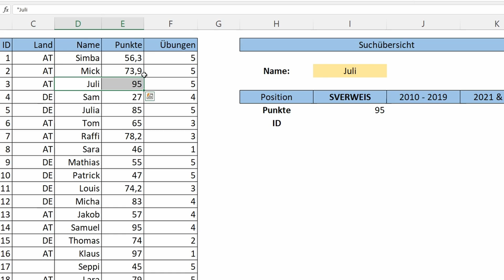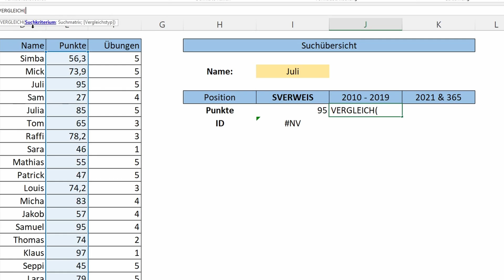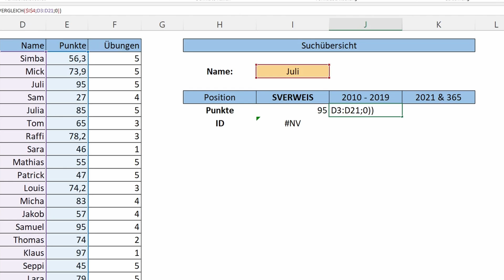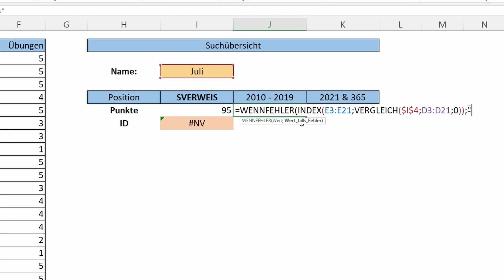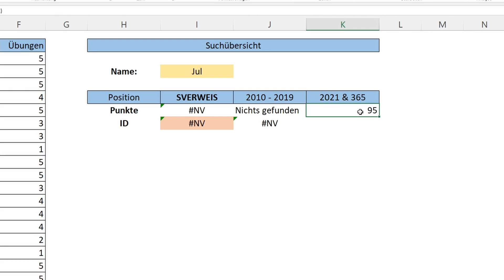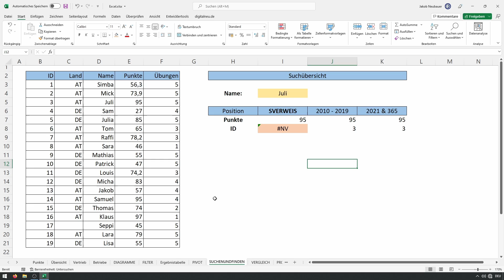Diese Funktionen ERSETZEN den SVERWEIS in Excel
In diesem Video zeige ich dir, wie du sowohl INDEX und VERGLEICH, als auch den XVERWEIS verwendest. Beides sind sehr gute Alternativen zur SVERWEIS Funktion in Microsoft Excel. Natürlich kann ich in einem Video nicht jede Funktion zeigen, doch ich hoffe, dir das Thema bestmöglich näher gebracht zu haben.

▬ Weitere Videos ▬▬▬▬▬▬▬▬▬▬▬▬▬▬▬

▬ Mein Equipment ▬▬▬▬▬▬▬▬▬▬▬▬▬▬▬▬

Ich bin studierter Wirtschaftspädagoge aus Österreich und betreibe hauptberuflich eine SEO & Webdesign Agentur. Auf diesem Kanal findest du Tipps, Tricks und Tutorials rund um Microsoft-Produkte und produktives Arbeiten im digitalen Raum.

▬ Timestamps ▬▬▬▬▬▬▬▬▬▬▬▬▬▬▬▬

00:00 Intro
00:28 SVERWEIS Probleme
02:07 Bis Excel 2019
05:34 Ab Excel 2021 & Office 365
08:48 Empfehlung